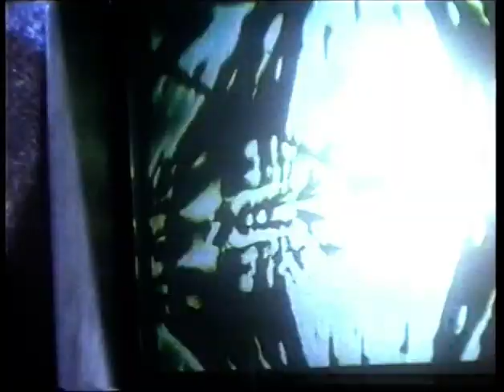Black Machine - How Gee (Official video 1992)